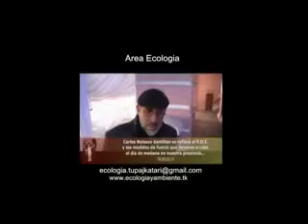IÑES ENTREVISTA flv